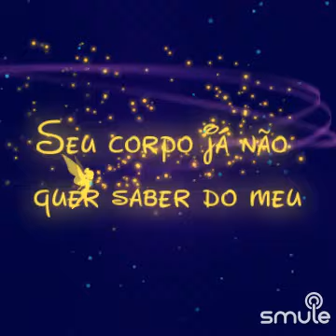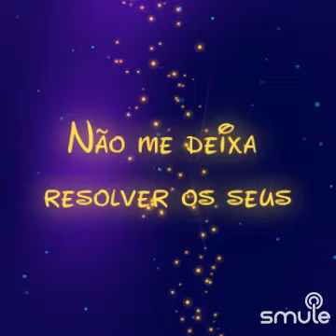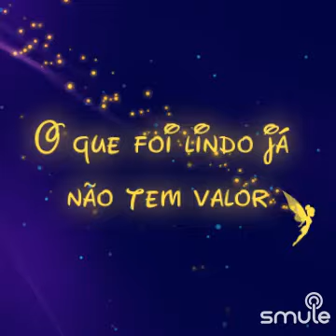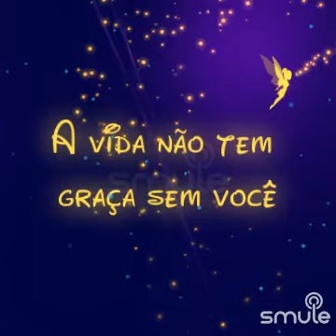INDIFERENÇA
Interpretação de Waldir Damasceno e APM_MaraEliza56
Jerry Adriani/Cover
Composição de José Augusto
Playback: SMULE/MM_MARCELO_FUND
Brasil.